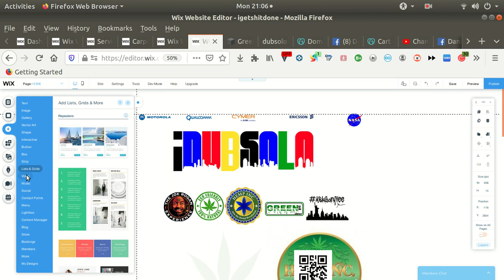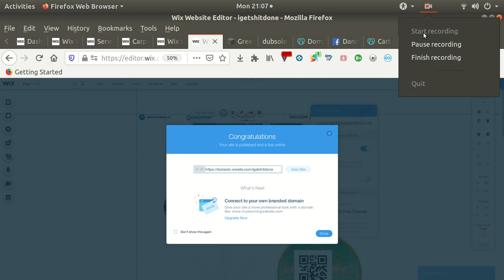How to ADD a Video on WiX.com (FREE eCommerce Platform)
***Warning Subliminal Messaging***No PUNKs or MiNORs***

Sign UP for Unlimited FREE WYSIWYG Templates. WiX.com *Used by the ELiTe!

FREE Tutorial on "How to Create a FREE QR Code 4 LiFE(UNLimited SCANs)

***Warning Subliminal Messaging***